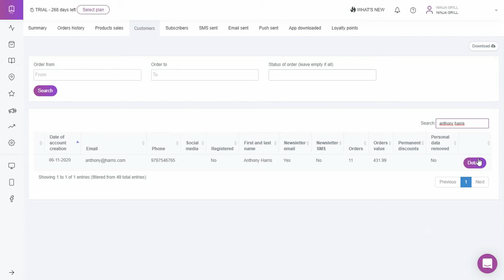Customer's order history I UpMenu Help Center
In UpMenu, order history is saved for every customer, even if they are not registered. You can easily check how often a particular customer places an order in your restaurant.